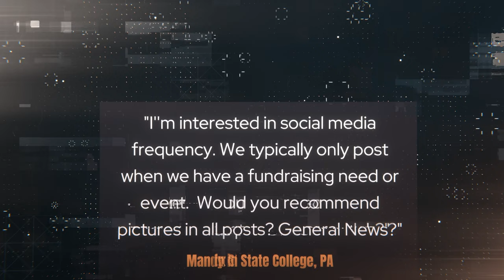JNJ S3 E5: Tips and Q&A For Nonprofit Leaders | Nonprofit Fundraising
➡️  Jim 'N Java S3 E5: Tips and Q&A For Nonprofit Leaders | Nonprofit Fundraising

➡️  Jim 'N Java is a weekly broadcast designed to answer YOUR questions regarding fundraising for nonprofits.  If I select your question, it'll be answered on the following Saturday broadcast.

Timeline:
00:00  Introduction
02:11  "What is the best frequency for social media posts?""
10:05  Action Steps